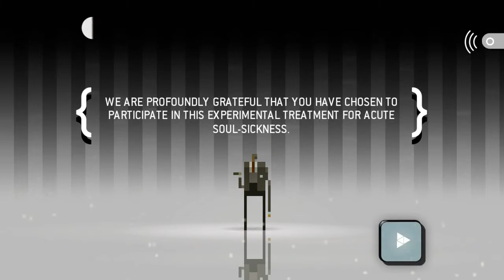TIP TAP ㅖ S:S&S EP (part 1)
In this episode I refrain from tweeting for religious purposes, I am forced to tap against my will redundantly, and I stop a wood chopping woodsman from chopping wood.